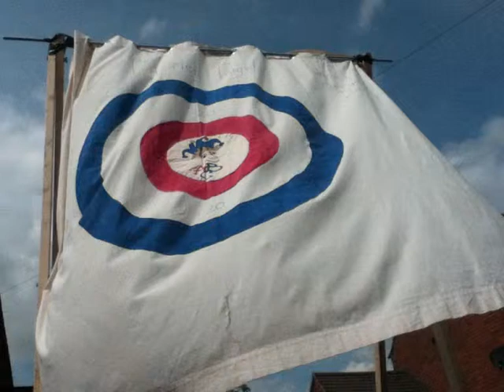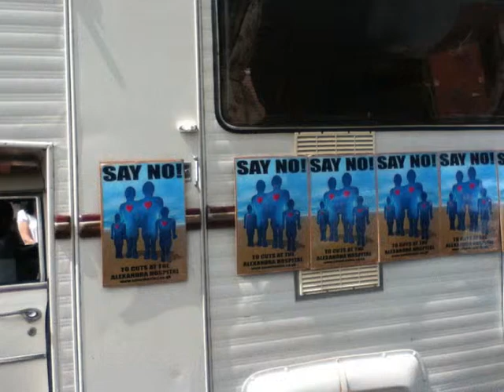Astwood Bank carnival 2012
Carnival Picters 2012 the wet one!